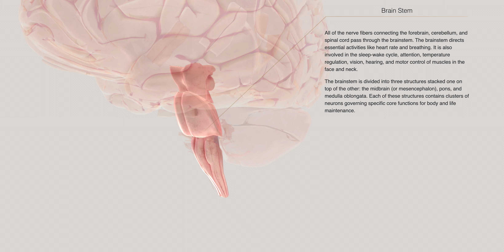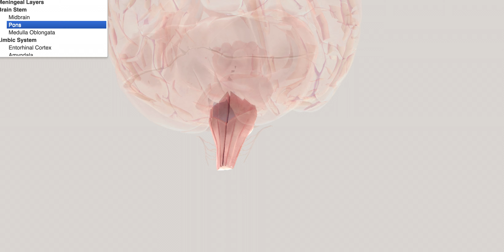1 Tronco del encéfalo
Vídeo creado por Mariché Navío Navarro a partir del mapa interactivo de brainfacts.org.

Voz en off: Mariché Navío